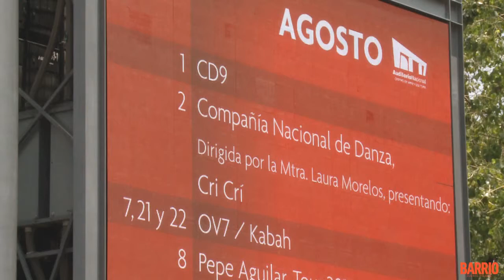Compañía Nacional de Danza se prepara para interpretar a Cri Cri en el Auditorio Nacional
La Compañía Nacional de Danza de México, presentará en el Auditorio Nacional el espectáculo coreográfico con temas infantiles de Francisco Gabilondo Soler, Cri-Cri.
Fuente: Xinhua